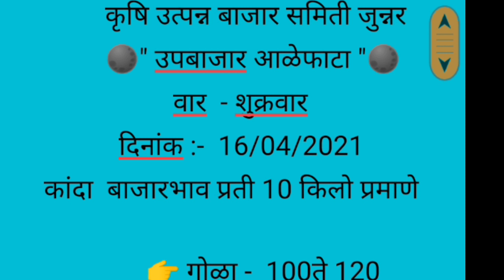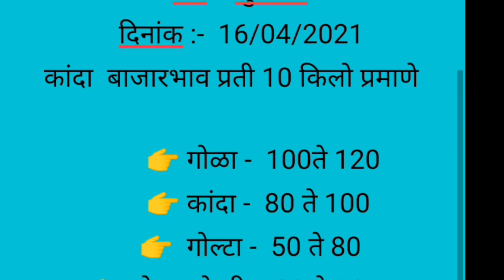Live आळेफाटा कांदा बाजार भाव दि.16/04/2021